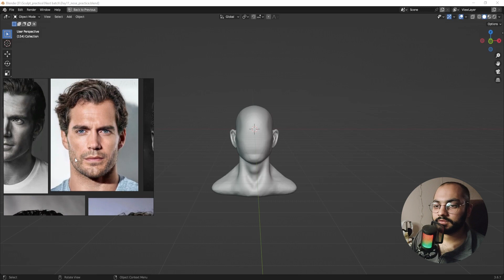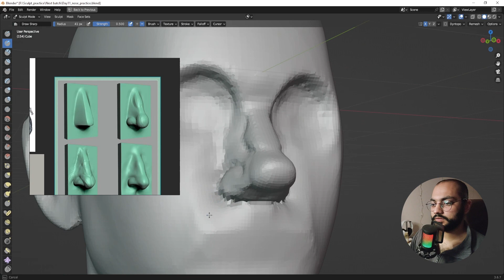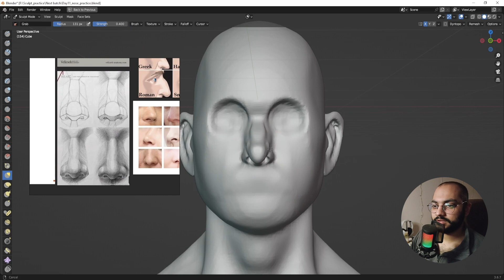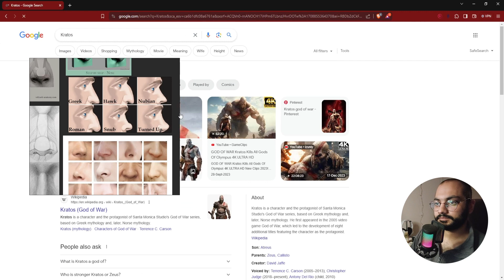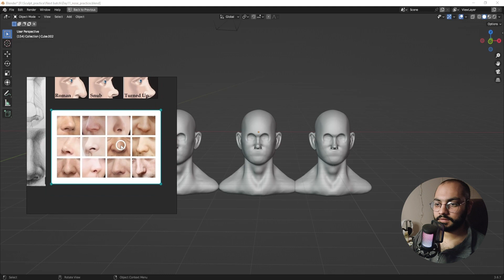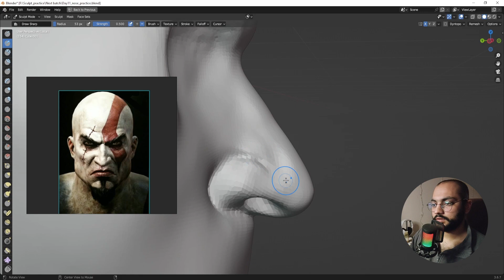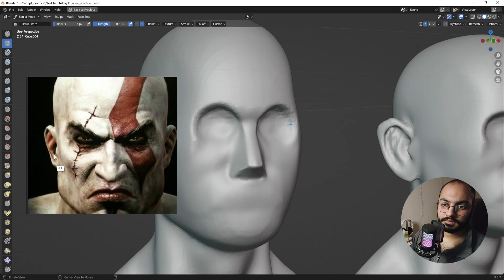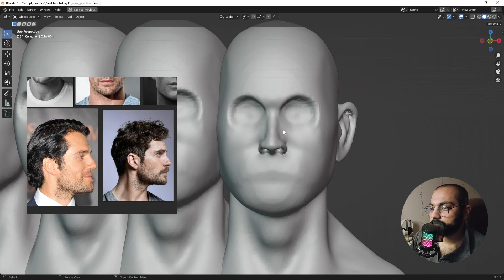Daily practice - 11 - Sculpting noses in blender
Daily practice day 9

Join me in this raw and unfiltered journey of self-improvement as I practice sculpting a bust in real time. Witness the highs and lows, the struggles and triumphs, as I push myself to become a better artist. Despite the end result being just okay, I believe that every stroke of the sculpting tool is a step forward in my quest for greatness. Let's embrace the imperfections and celebrate the process together.

Software used: blender 3d